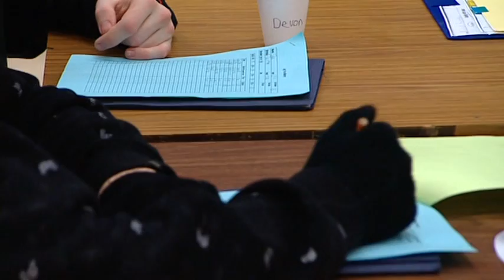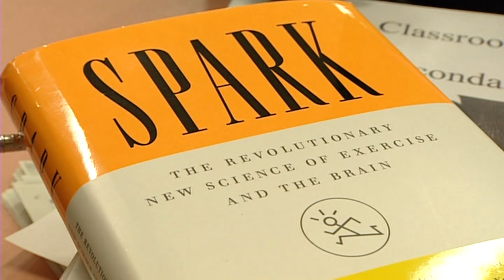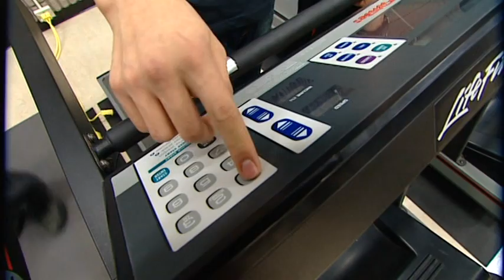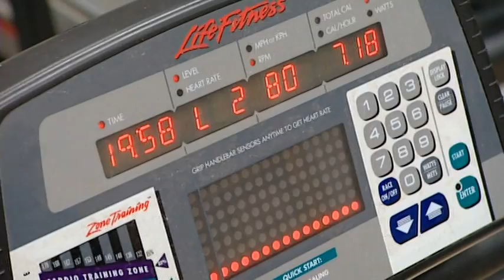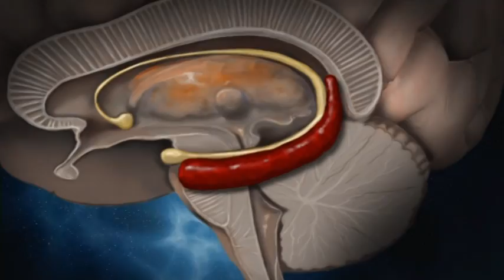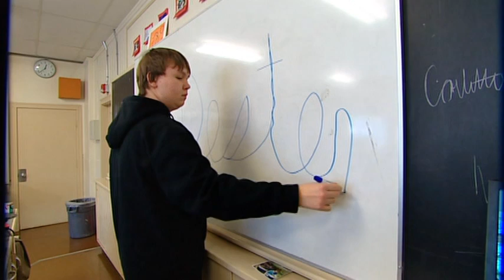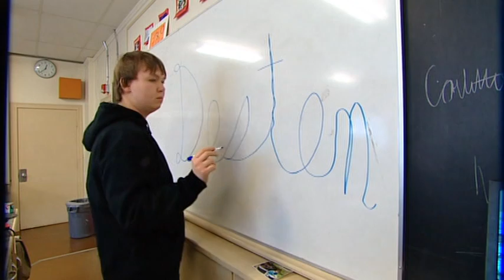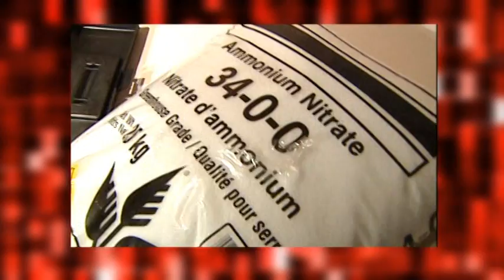Young Adults and Heart Disease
March 2010